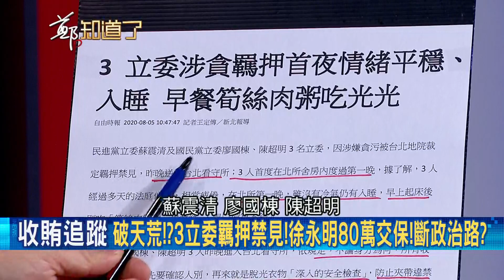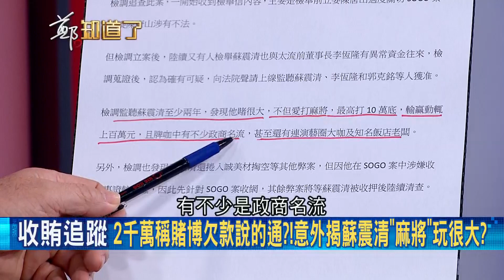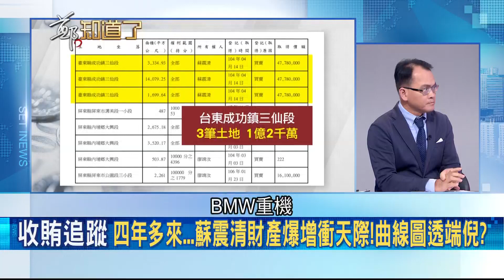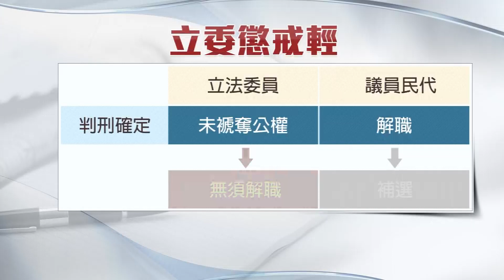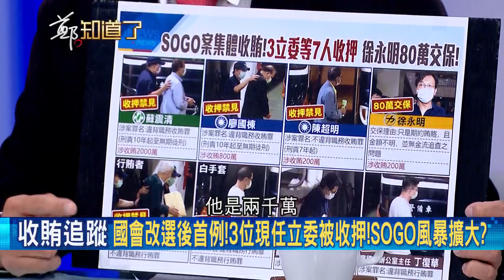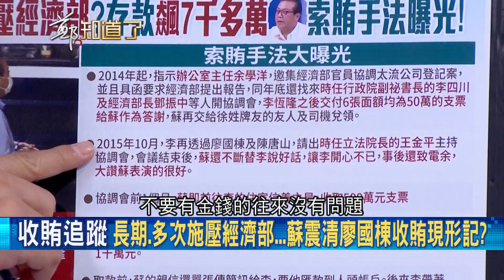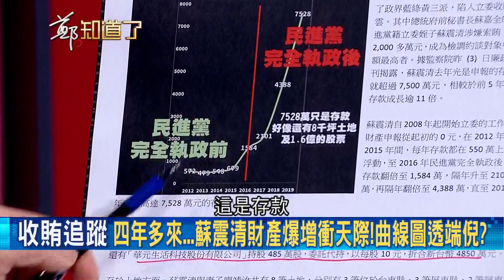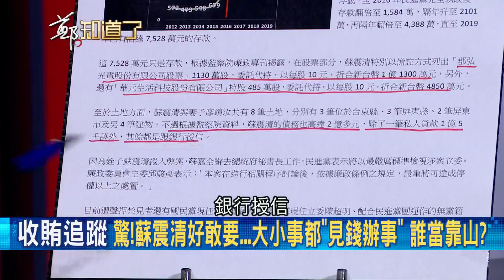蘇震清"拿錢辦事"很"賄"收! 多次"違背職務"對經濟部施壓早有"完美收賄計畫"? 民進黨設"防腐防火牆"拒絕貼標籤...│鄭弘儀主持│【鄭知道了PART1】20200805│三立iNEWS